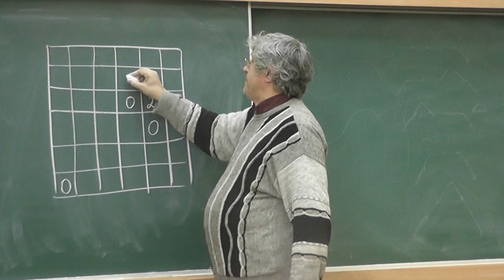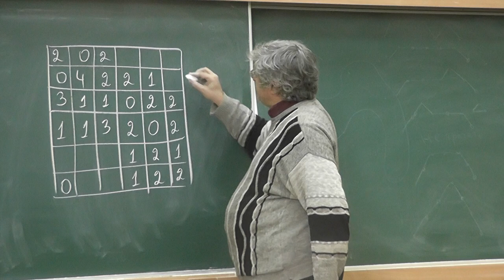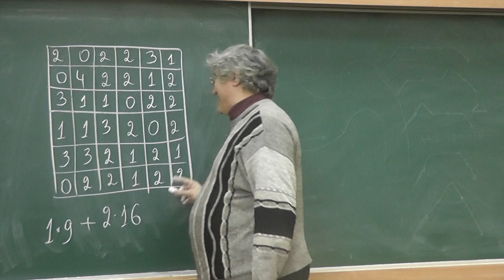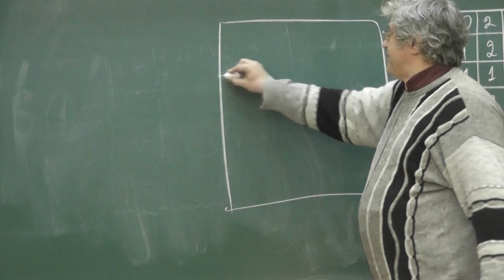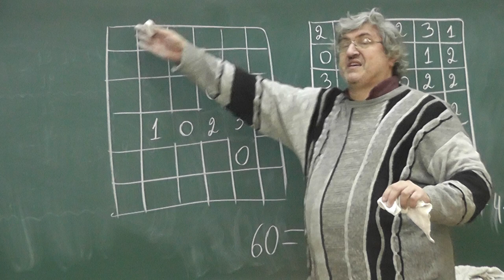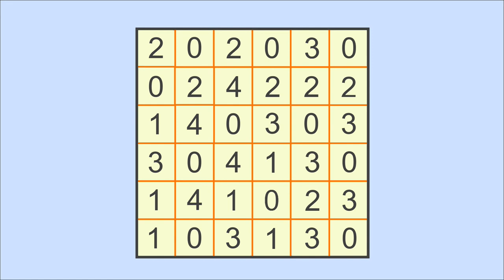85 Количество перегородок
В клетчатом квадрате размером 6 на 6, сначала пустом, закрасили все клетки, вписывая в каждую очередную закрашиваемую клетку количество соседних с ней по стороне ранее закрашенных клеток. Найдите сумму всех 36 написанных чисел.